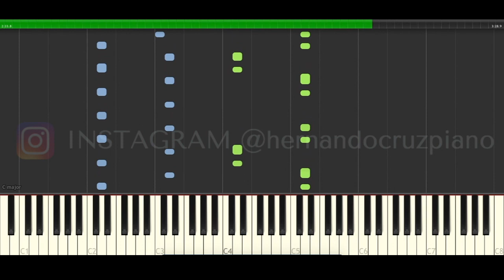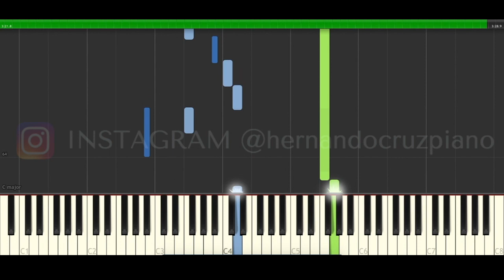Sam Smith I’m Ready Piano Demi Lovato Cover Midi tutorial Sheet app Karaoke